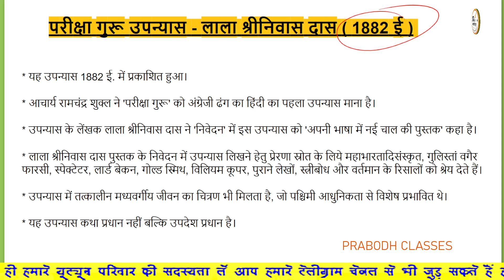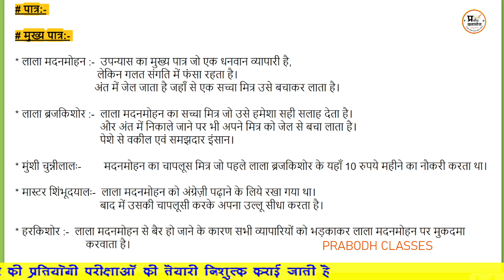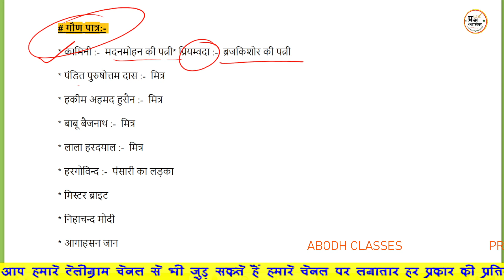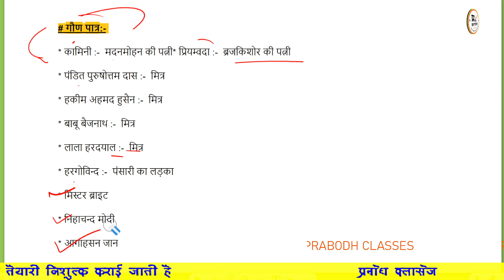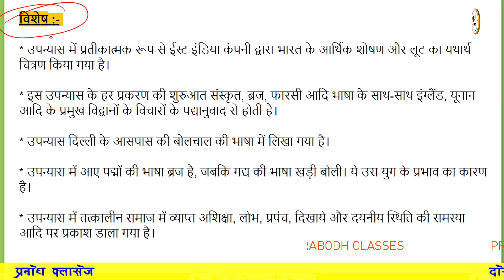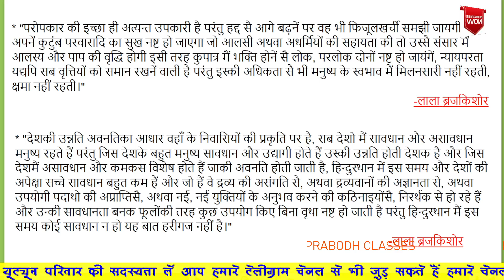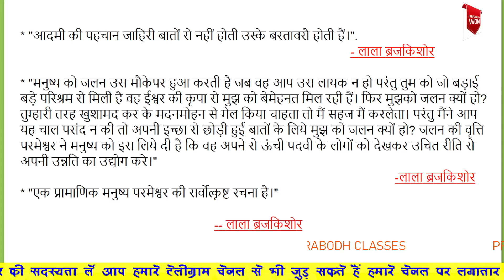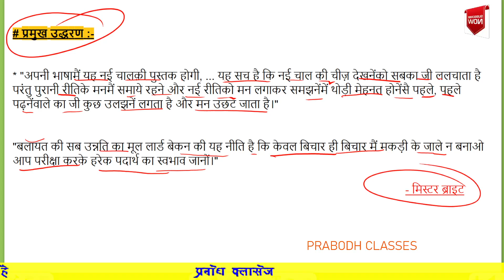परीक्षा गुरू उपन्यास - लाला श्री निवास दास Unit-6#ugcnet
यूजीसी नेट परीक्षा यूनिट 6
हिन्‍दी का पहला उपन्‍यास शुक्ल के अनुसार -परीक्षा गुरू उपन्यास - लाला श्री निवास दास
🙏  प्रबोध क्लासेज  परिवार आपका हार्दिक अभिनन्दन करता है । 🙏
:- अगर आप लोग 1st Grade , 2nd Grade , 3rd Grade ,REET , CTET की तैयारी कर रहे हैं, क्लासेज, PDF नोट्स, तैयारी करने की आसान रणनीति, व सफल अभ्यर्थियों के अनुभव देखने के लिए एक बार आप प्रबोध क्लासेज YOUTUBE CHENNEL को SUBSCRIBE करे

हिंदी साहित्य एवं काव्यशास्त्र || || 10 000 प्रश्नों की शृंखला || By s.k maam
पूस की रात -  प्रेमचंद || वस्तुनिष्ठ प्रश्नोत्तर || Poos Ki Rat MCQ RPSC 2ND GRADE S.k. Ma'am part 2
पूस की रात कहानी पीडीएफ़
best book buy link (discount price)